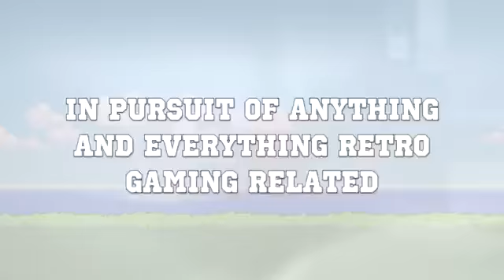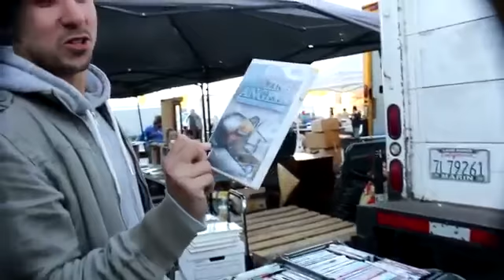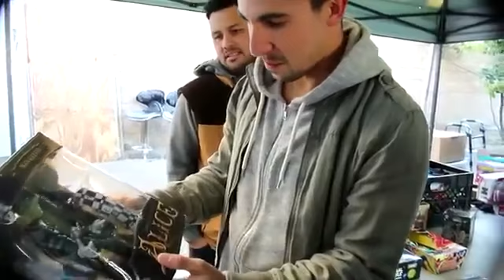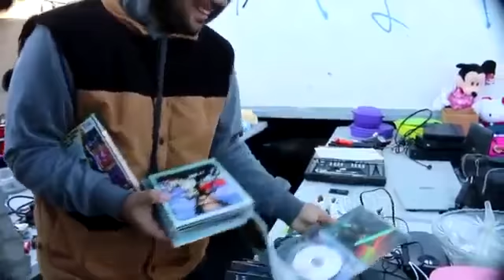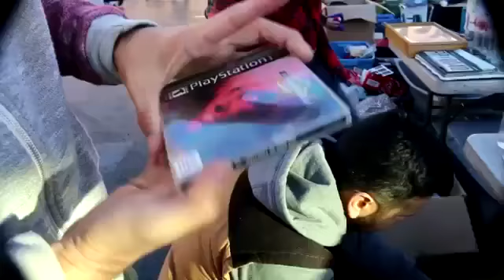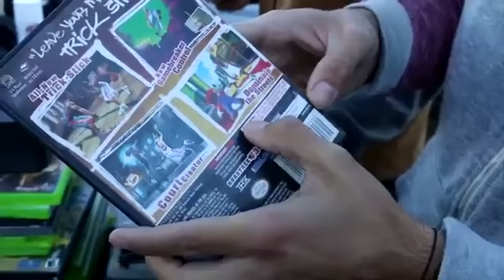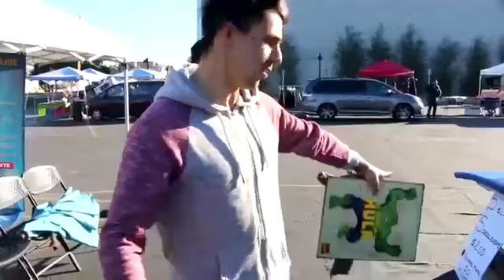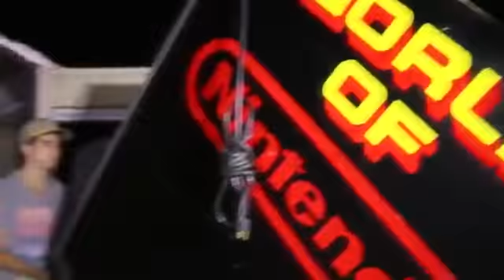TheNesPursuit - Episode 69 - GARBAGE GAMES